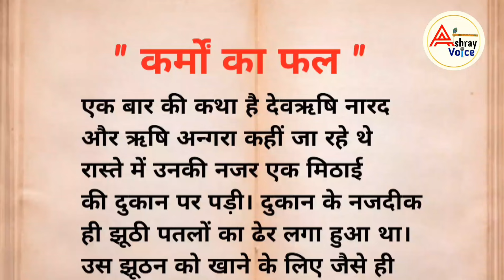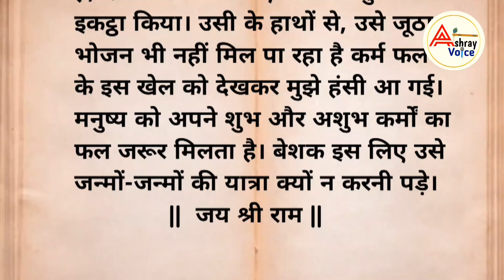कर्मों के फल कैसे मिलता है जानकर चौक जायेंगें आप 🥱 hearttouching ❤️ story in hindi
जय श्री राम Ashray Voice चैनल आपका हार्दिक अभिनंदन करता है

Your Quores

हिन्दी कहानियां

hindi kahaniya

karm ka fal kaise milta hai

karm ka fal bhogna hi padta hai

Ashray Voice hindi kahaniya

dharmik kahaniya

hindi kahaniya ki kitab

karm ka fal

karm ka fal kaise milta hai dekhe

karm kand ka fal kaise milta hai

hindi kahani karmo ke fal

हिंदी कहानी कर्मों के फल

हिंदी सुविचार

राम नाम जप के फायदे